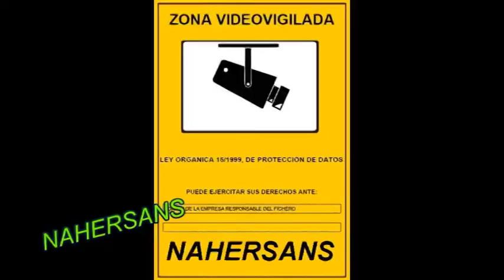REGULARIDAD. 1º RALLYSPRINT SANT SALVADOR 2014. .- NAHERSANS -.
REGULARIDAD. COMPLETO.TODAS LAS PASADAS.
1º RALLYSPRINT SANT SALVADOR 2014. INCLUIDOS LOS "0"